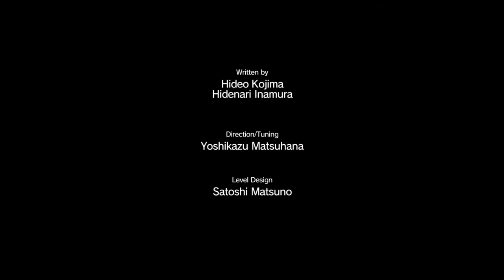【MGSV:TPP】EP1-6 脱出【&G】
カズのケガはGZの事件が原因ってことなのかな？PVで見たときはここで拷問されてやられたのかと思ってたｗ
スカルズ恐ろしい・・・
カズにはすまないと思っている！ｗ